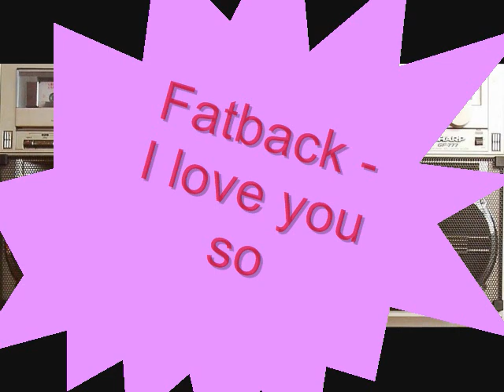Fatback - I love you so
Fatback - I love you so.  Sweet boogie.